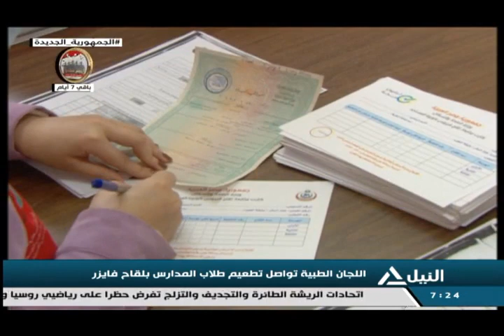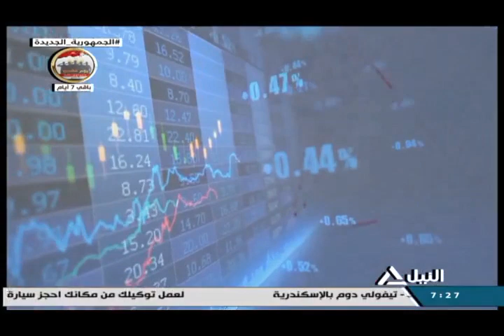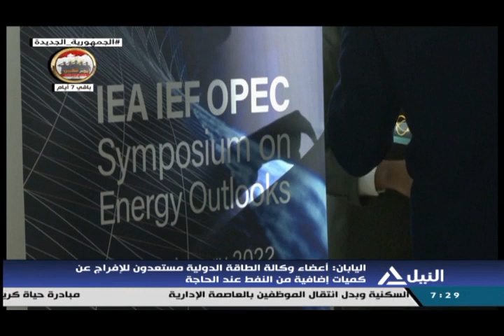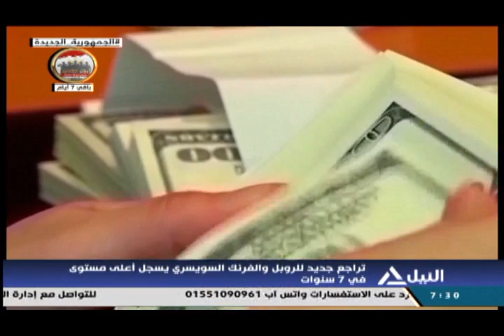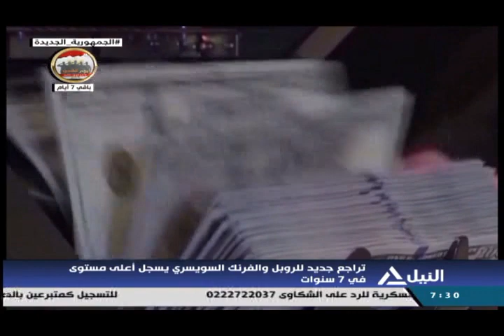نشرة أخبار السابعه صباحاً 2-3-2022